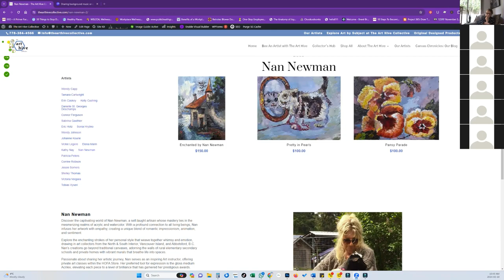Pretty in Pearls by Nan Newman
Pretty in Pearls” by Nan Newman is a captivating acrylic painting available in a 9×12 inch size, presented unframed with a price of $100. In this charming artwork, Newman captures a delightful scene where a cat adorned with pearls gazes at itself in a mirror.

The acrylic medium allows for bold colors and expressive brushstrokes, bringing the whimsical scene to life with vibrant energy. The cat, adorned with elegant pearls, exudes a sense of grace and sophistication as it gazes at its reflection in the mirror. The pearls shimmer against the cat’s fur, adding a touch of luxury to the composition.

The mirror reflects the cat’s image back to the viewer, creating a playful interaction between reality and perception. Through “Pretty in Pearls,” Nan Newman invites viewers to indulge in a moment of whimsy and imagination, capturing the essence of elegance and charm in this endearing feline portrait.